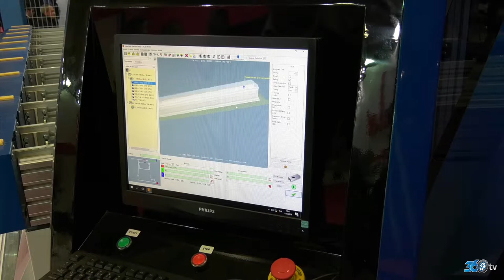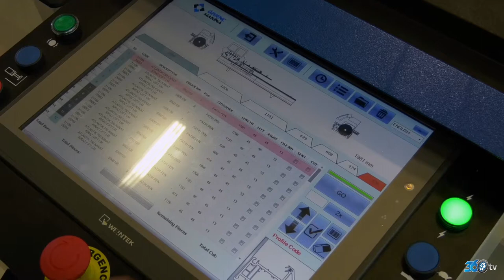Özgenç Makina - Tüyap Kapı Pencere Cam Fuarı 2018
Özgenç Makina için Tüyap Kapı Pencere Cam Fuarı'nda hazırlamış olduğumuz fuar tanıtım filmi.